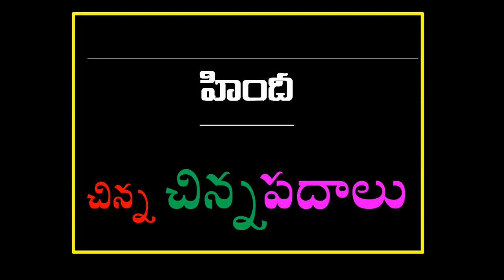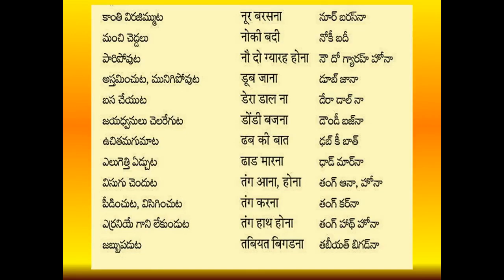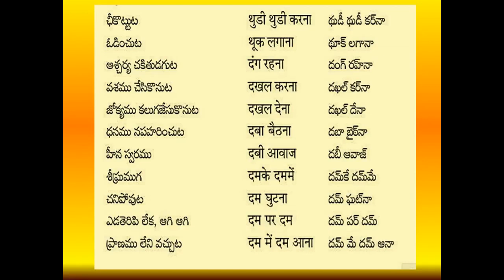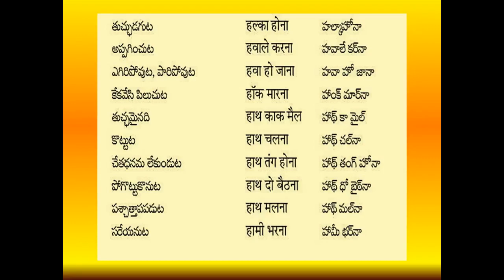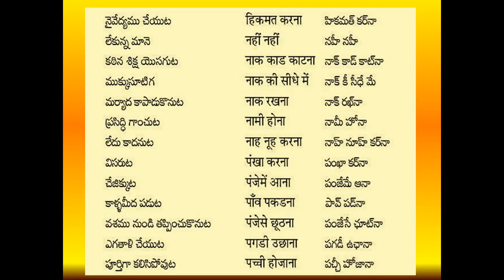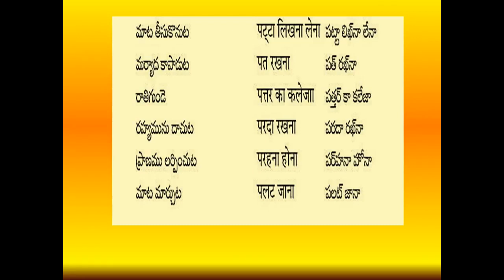spoken hindi through telugu | learn hindi through telugu | speak hindi